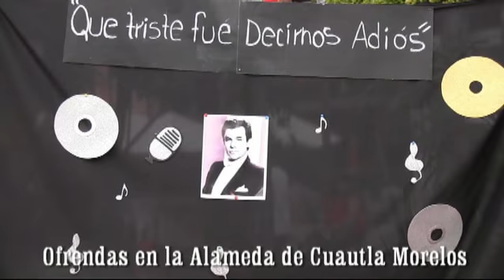OFRENDAS EN EL DIA DE MUERTOS CONCURSO POR PARTE DEL AYUNTAMIENTO DE CUAUTLA 2 PARTE